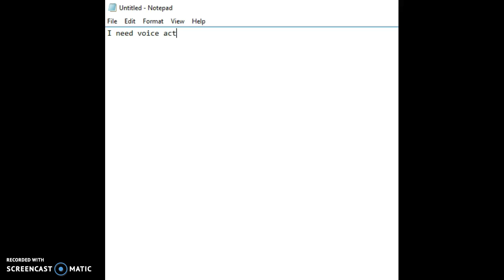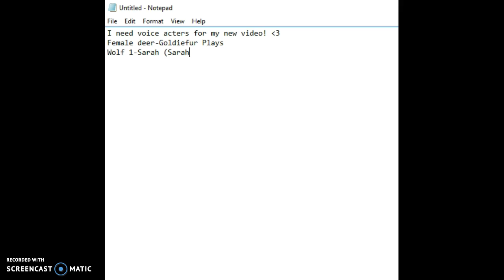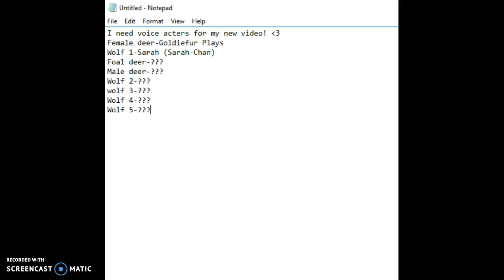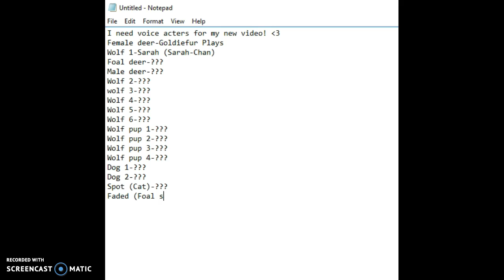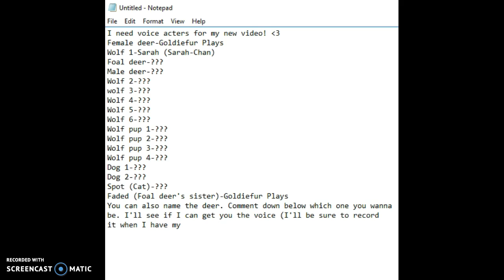I need voice acters!!